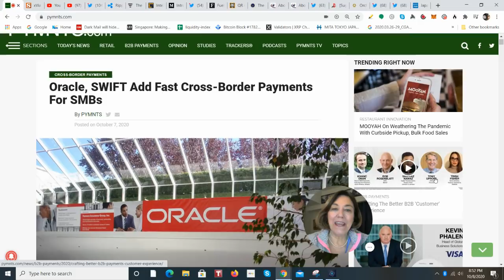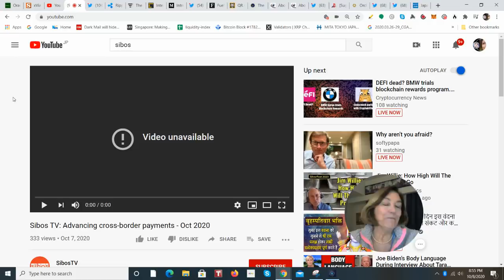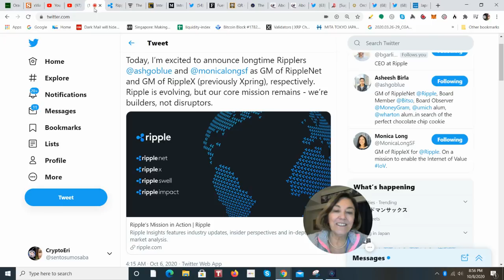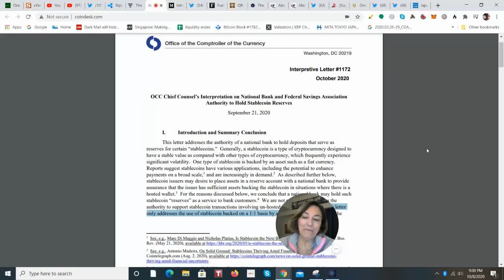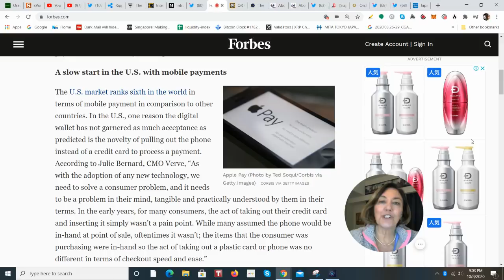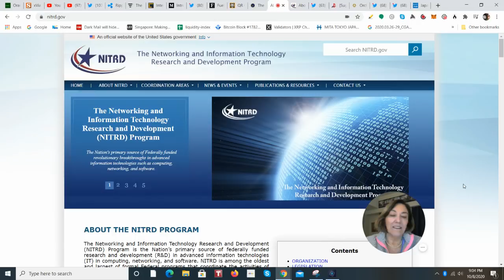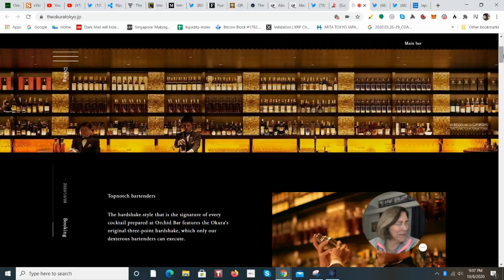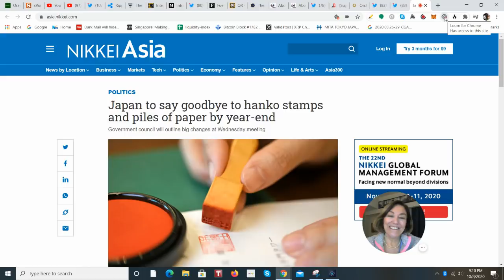XRP Ripplenet GM Asheesh Birla talks US Nightmare, SWIFT uses Oracle, SIBOS 2020, Swell Count Down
The Crypto Eri channel is a place to learn from deep dives of research on the top performing assets with a look at how the global economy, blockchain, DLT, AI and current events impact this space.